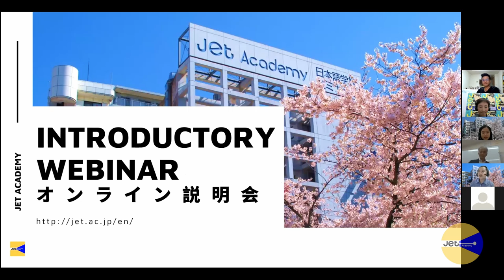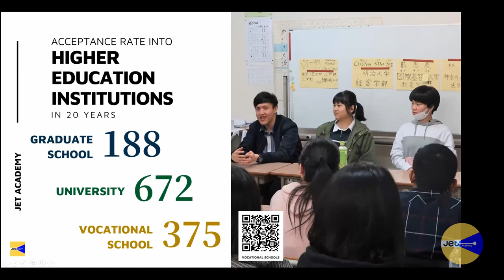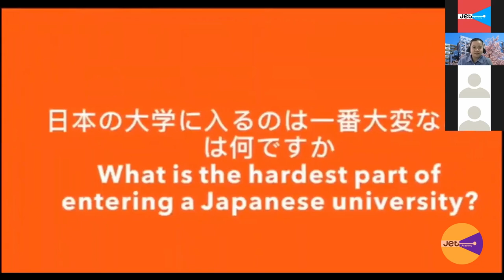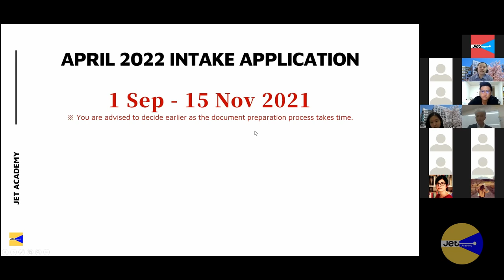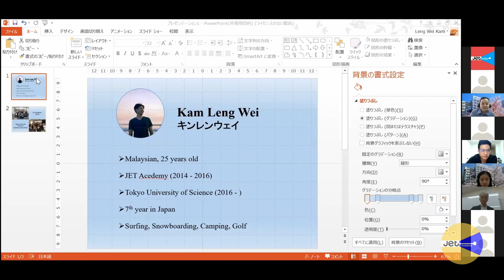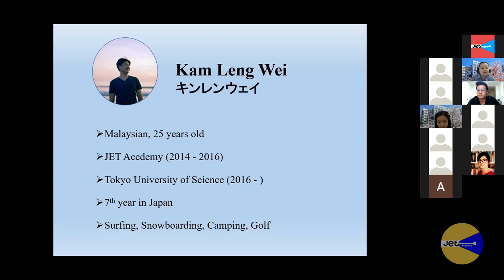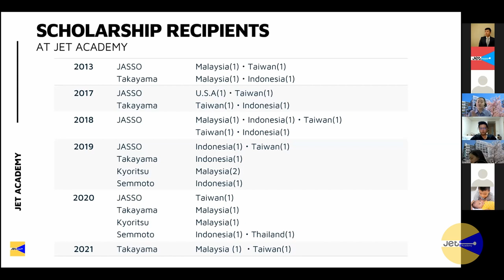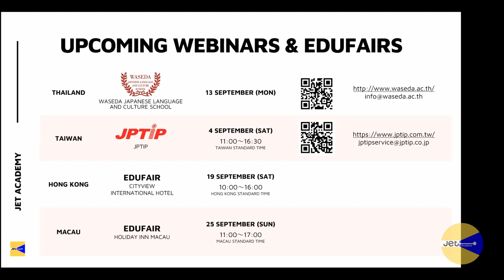2021/08/29 JASSO Study in Japan Virtual Fair 2021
○Detail of JASSO Fair

【JET Website】
　JET 日本語学校 (JET ACADEMY)
　〒114-0023 東京都北区滝野川7-8-9